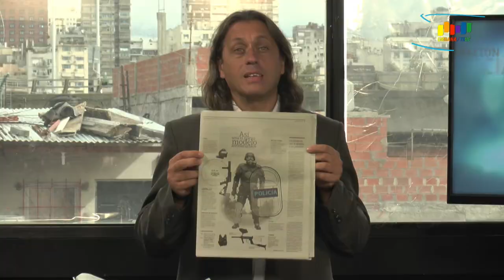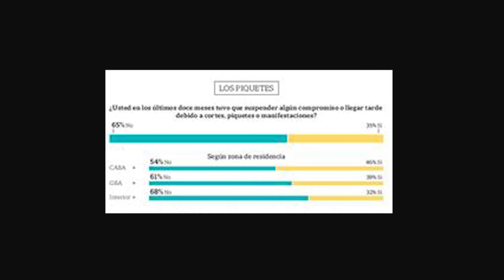Urbana Tevé - RODRIGUEZ LARRETA GASTA 127 MILLONES $ EN ARMAS